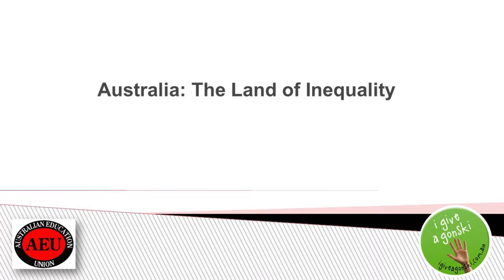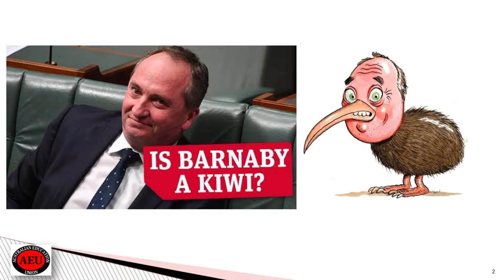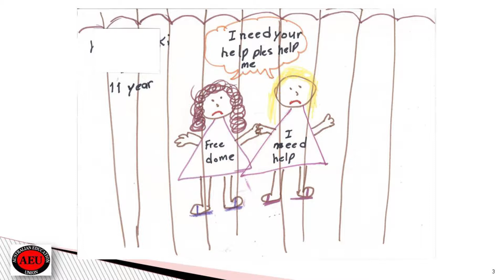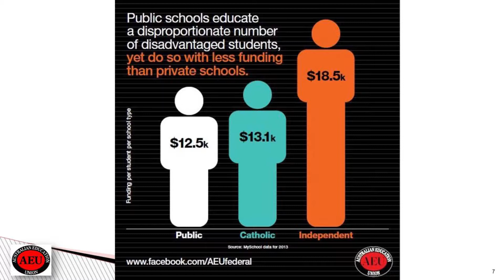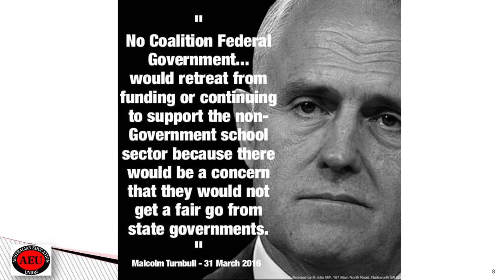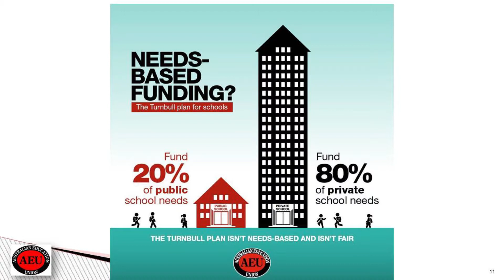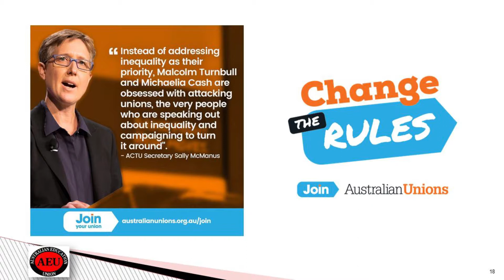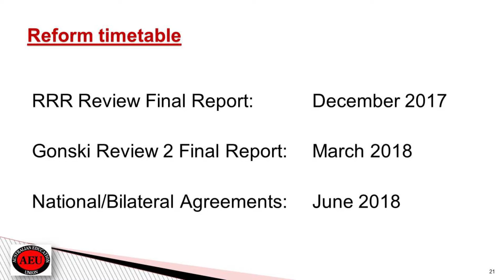Correna Haythorpe: Australia the land of inequality.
The Australian Education Union President addresses conference